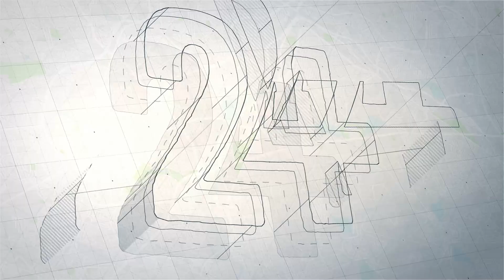Meet Thato Mako an aspiring Skater from Alexander Township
Join us on the inspiring journey of Thato Mako, a passionate skater from Alexander Township. Discover his dreams, challenges, and admiration for skateboarding from legends like Boo Johnson in this video. Witness his amazing skills and determination to make his mark in the skateboarding world. Don't miss this story of passion and perseverance.